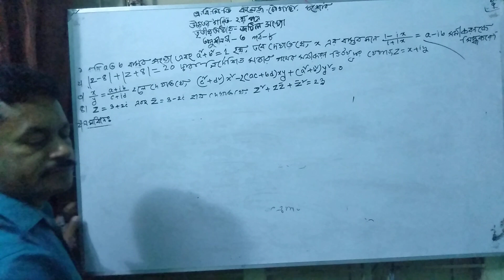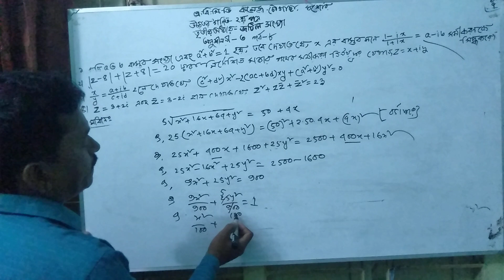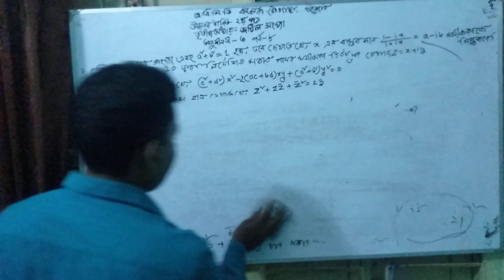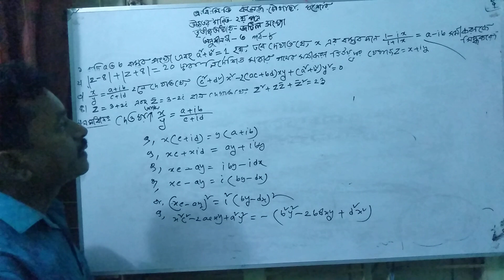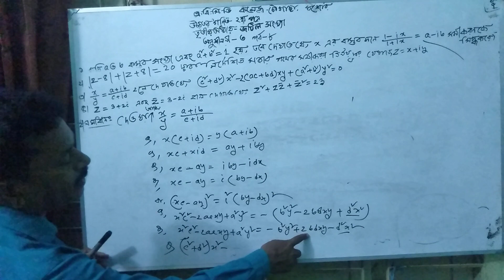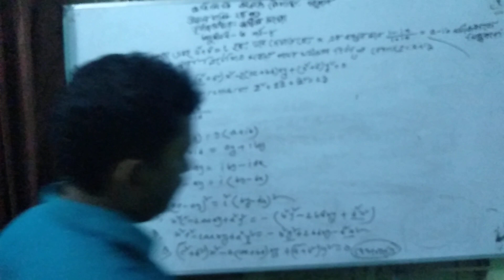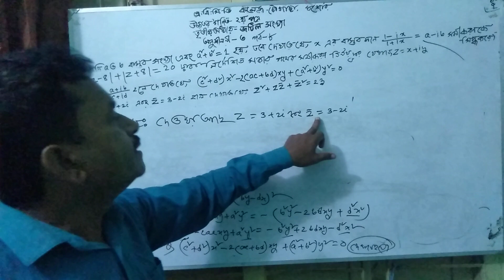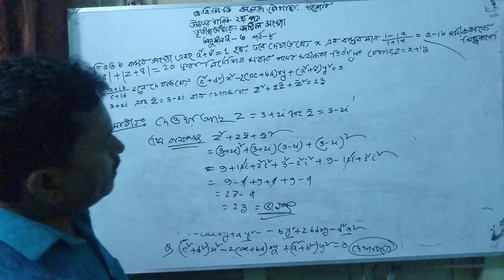উচ্চতর গণিত, দ্বিতীয় পত্র, তৃতীয় অধ্যায়-জটিল সংখ্যা, অনুশীলনী-৩,পর্ব-৮